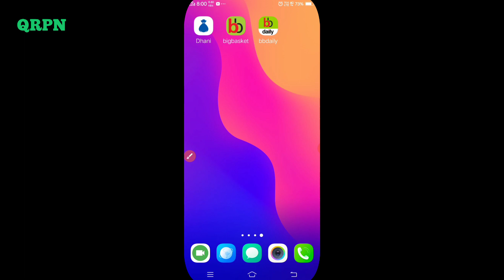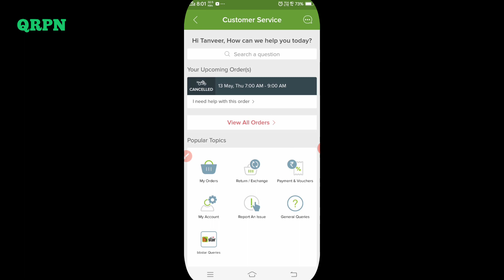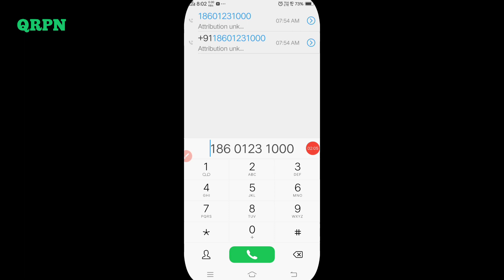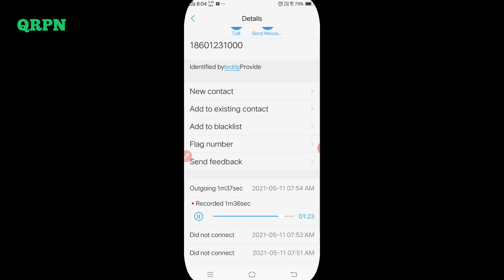How To Withdraw money | To Bigbasket Wallet | बिगबास्केट वॉलेट से पैसे कैसे निकाले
To Bigbasket Wallet
बिगबास्केट वॉलेट से पैसे कैसे निकाले

Hi Friends Kaise Ho Aap
Mera Name hai Tanveer Shaikh
Aur Aap Dekh Rahe Ho
QRPN YouTube Channel
Main Technology And Earnings Mobile Apps Se Related
Videos Aapke Liye
 Lata Rahta Hun
Ummeed Hai
Ki Video Aap Ko
 Pasamd Aaegi

Sowagat Hai Aapka Aapke Apne YouTube Channel QRPN Par

Aap Hamse Sampark Kar Sakte Hain
Ye Mera Instagram Ka Link Hai
Follow Kar Ke SMS Kar Sakte Ho

Joi my telegram channel 👇👇👇👇
Hey Guys Kaise Ho Aap Sab
Thank You For Joining My Channel Technical Tanveer